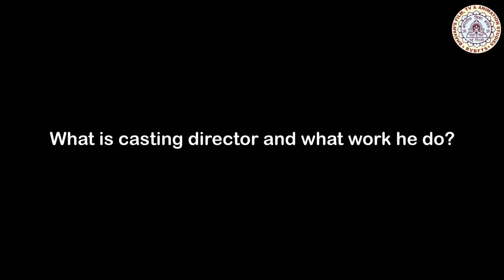Pannel Discussion| Stars of Entertainment | 2023-2024 Batch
This is panel discussion recorded by students of BVBFTS as their educational project. The topic is related to Fashion world and advice from expert Ms. Bhumica Sharma (Model & Entrepreneur) and Tushan Bansal (Casting Director). This is very informative talk.
BVBFTS is the Film & Television Institute of Bharatiya Vidya Bhavan at New Delhi. Established in year 2001, now for more than 20 years BVBFTS has trained more than 5000 Media Professionals. All of them are working in different TV Channels, Media Production Houses and Film Industry at Bollywood. The USP of BVBFTS is Best Practical Training. Every year students collectively make more than 100 TV Projects, and develop confidence to work in Media Industry. BVBFTS offers one year Diploma courses in all fields of Film, TV, Radio, Animation & Digital Media.